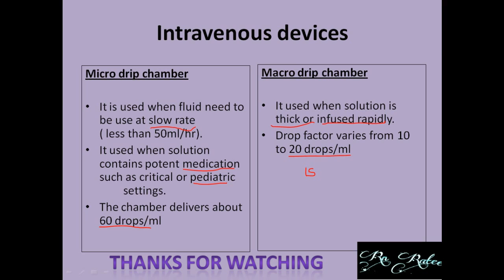Intra venous devices explanation in Hindi for staff nurse exam.